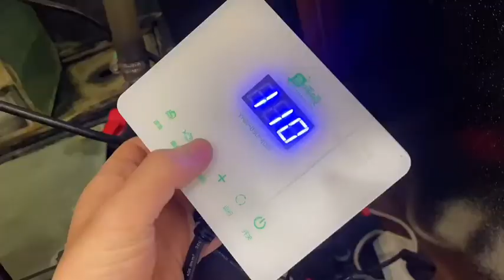你最喜歡哪種過濾？你現在用的是哪種過濾？你將來準備換成什麼過濾？一起來討論下吧？？加熱棒